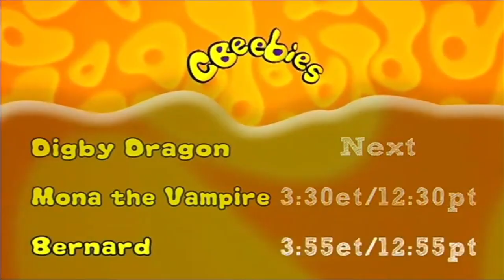CBeebies Canada hat3s the x v3